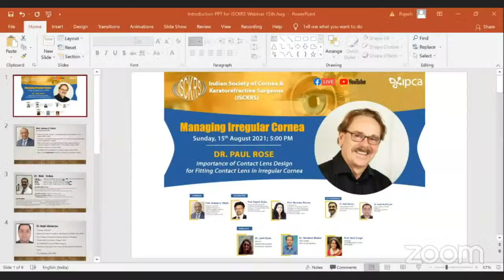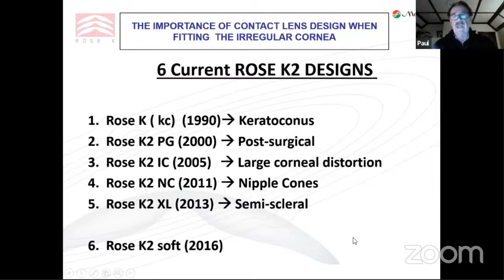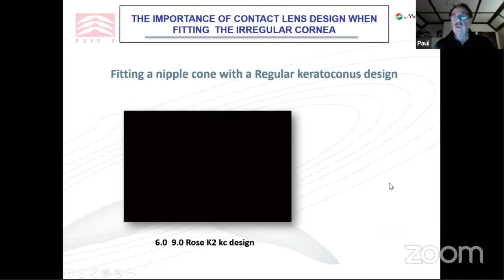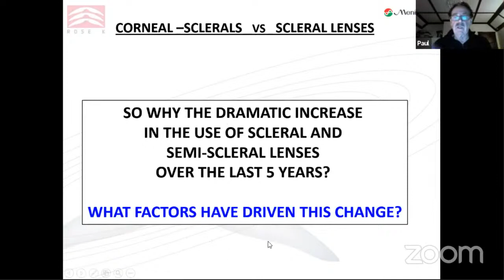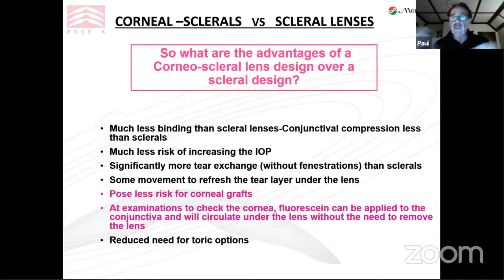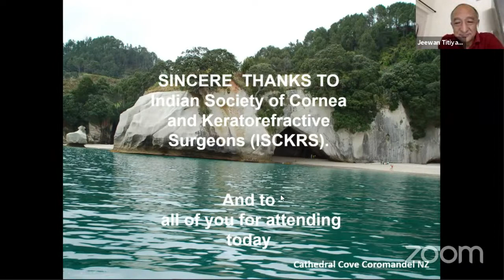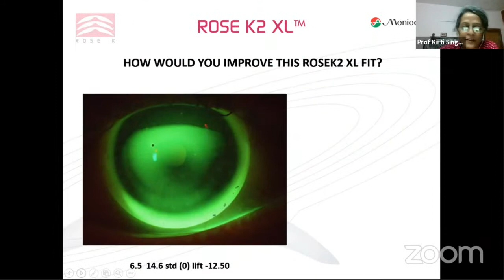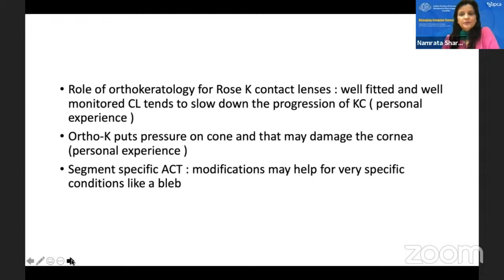Managing Irregular Cornea